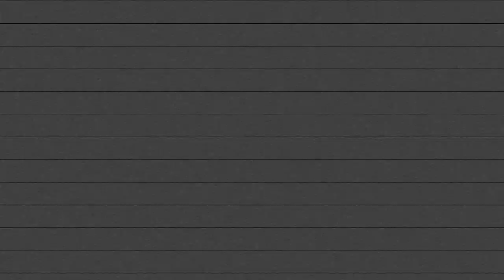⛪️ Is Your Church Analog?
Church in the digital age is presented with challenges and opportunities. Should we stream, publish websites, and advertise online? This week we talk streaming, singing, and much more with a review of the Jay Y. Kim book, "Analog Church."

JOIN THE DISCUSSION: Register as a Kingdom Speaker on our for more info and episode talk.